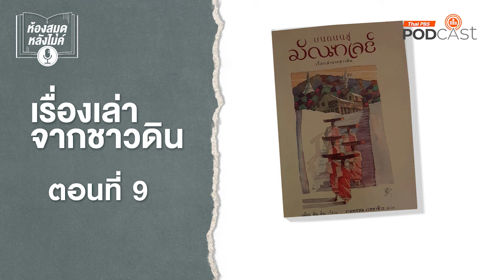บนถนนสู่มัณฑเลย์ เรื่องเล่าจากชาวดิน | EP9 | ห้องสมุดหลังไมค์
ห้องสมุดหลังไมค์ ขอเสนอ บนถนนสู่มัณฑเลย์ เรื่องเล่าจากชาวดิน โดย เมียะ ตัน ติน นักเขียนชาวเมียนมา ที่บอกเล่าเรื่องราวของ ชีวิต ความรัก ความฝัน ซึ่งสะท้อนผ่าน ชีวิตของชาวเมียนมาอันเรียบง่าย